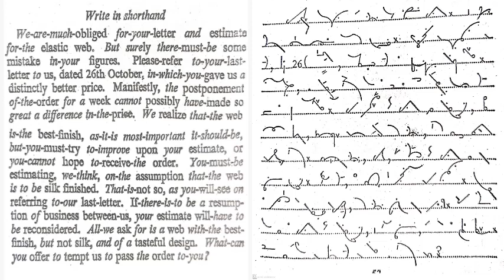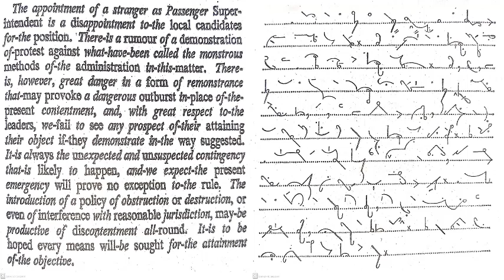100 WPM, Shorthand English Dictation, Exercise No.114-115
Here you will learn Pitman Shorthand full Course in Urdu/English.

PitmanlegalExercise-20